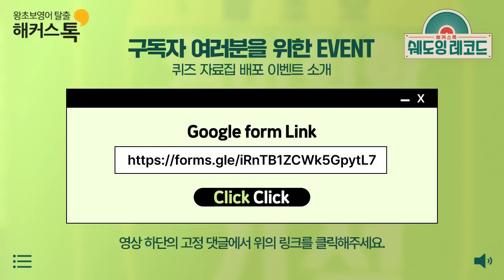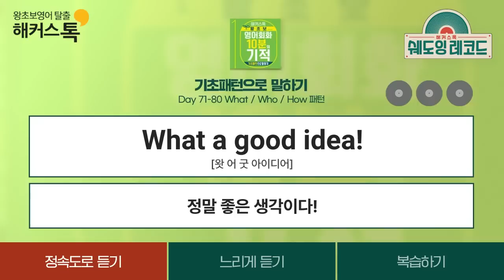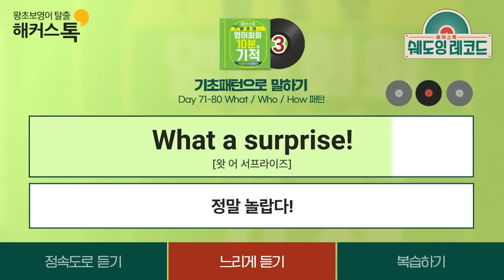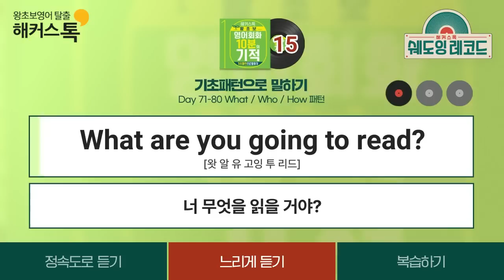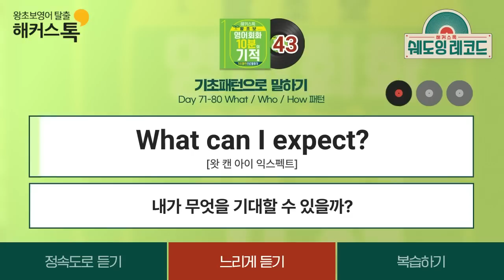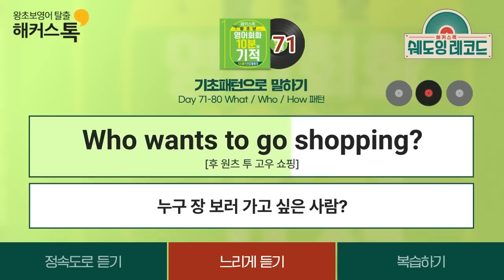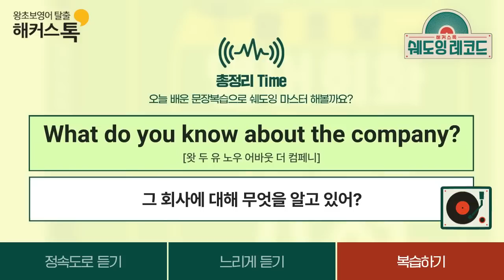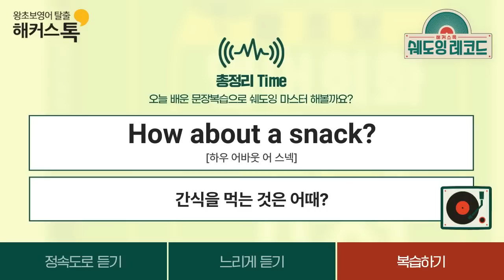영어공부는 누구나 쓸 수 있는 짧고 쉬운 패턴으로 총 80문장 쉐도잉 해볼까요?ㅣ쉐도잉 레코드 8탄ㅣ영어회화 10분의 기적 기초패턴으로 말하기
🔔 자료집 PDF 배포 EVENT 종료!

영어공부혼자하고 있다면?? 이 영상에 집중해주세요!
우리가 가장 많이 쓰는 쉬운 패턴으로 총 80문장 함께 쉐도잉 해볼까요??

공부에 도움 되시라고 퀴즈 자료집도 준비했으니
퀴즈 자료집을 통해 1시간 동안 영어쉐도잉하면서
What/Who/How 패턴 함께 마스터해보는 시간 가져볼까요??

⏱타임코드⏱
0:00 인트로 및 오늘의 쉐도잉 소개!
0:13 자료집 이벤트 소개🎊
0:37 정속도로 듣기
22:49 느리게 듣기
48:05 복습하기

기초영어환급반으로 나도 초보 탈출하고 싶다면? 클릭💖 ☞

영어회화를 공부하고 싶다면??
해커스톡과 함께해요💛